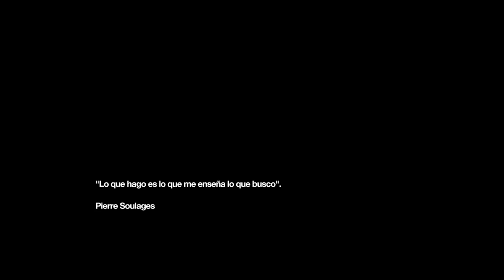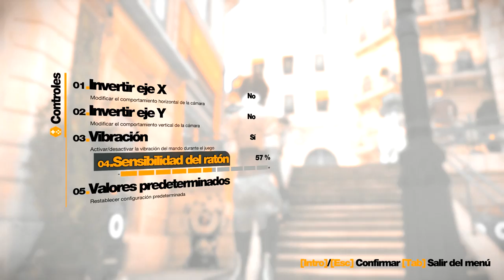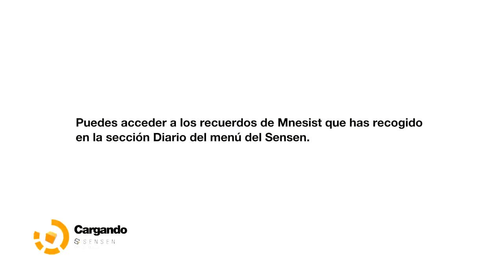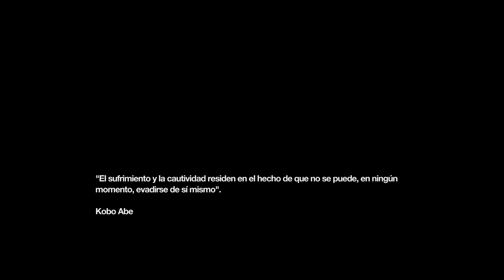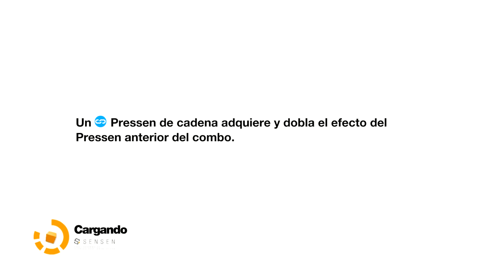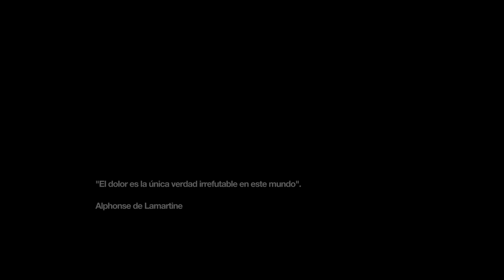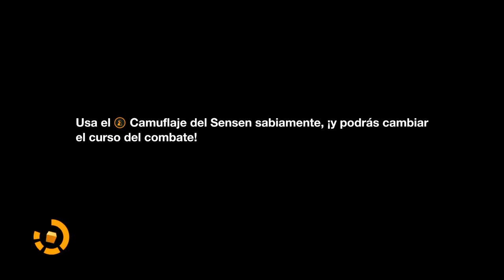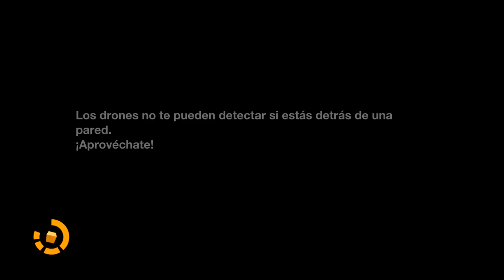Remember Me - Historia Completa en Español - Sin Comentarios - Full HD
Remember Me sigue la historia de Nilin, una cazadora de recuerdos con habilidades para manipular la memoria en un futuro distópico. Ambientado en Neo-París, el juego combina exploración y combate en un viaje para descubrir la verdad detrás de su propio pasado. Con un innovador sistema de edición de recuerdos y una trama intrigante, los jugadores se sumergen en un mundo cyberpunk lleno de misterios y desafíos.

Remember Me follows the story of Nilin, a memory hunter with the ability to manipulate memories in a dystopian future. Set in Neo-Paris, the game combines exploration and combat in a journey to uncover the truth behind Nilin's own past. With an innovative memory editing system and an intriguing plot, players immerse themselves in a cyberpunk world full of mysteries and challenges.

¡Bienvenido!

🟢 DONACIONES 🟢

Criptomonedas:
► BNB, BTC, ETH, USDT: Ver en la descripción.